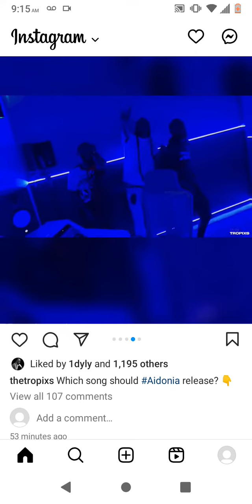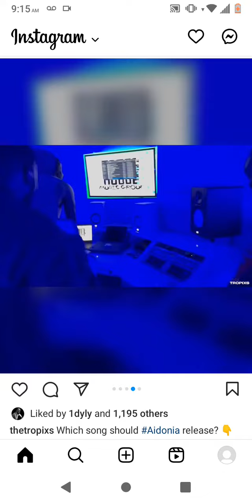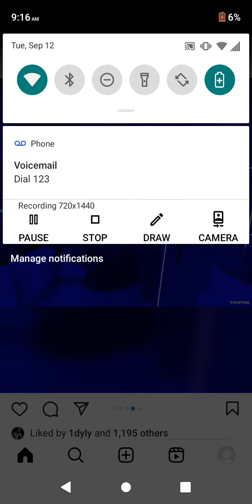Aidonia thief Merital song